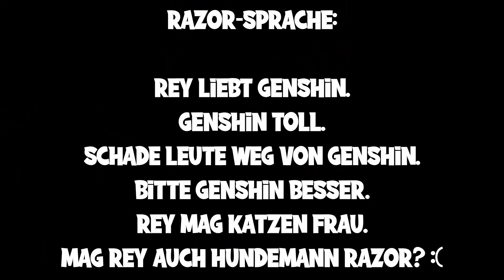Ist das ABSICHT? | Enttäuscht von Hoyoverse | Genshin Impact Deutsch | Meinung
Neue Spiele für bis 70% günstiger?
PSN Guthaben, LoL RP?
Mit dem Link oben spart ihr bei unserem neuen Partner IG nicht nur Geld, sondern supportet unsere ReyGang ^___^
Cookies akzeptieren, damit alles glatt läuft ♥

Nachdem ihr auf diesen Link geklickt habt und etwas kauft, erhalte ich ohne Mehrkosten für euch einen kleinen betrag als Partner gutgeschrieben!

Wahnsinns Film:
▬▬▬▬▬▬▬▬▬▬♢ Schaut hier vorbei▬▬▬▬▬▬▬▬▬▬

Nachdem ihr auf diesen Link geklickt habt und etwas über Amazon kauft, erhalte ich ohne Mehrkosten für euch einen kleinen betrag als Partner gutgeschrieben!
Ich würde mich freuen, wenn ihr mich hierüber unterstützen würdet!

▬▬▬▬▬▬▬▬▬▬▬♤ Social Media▬▬▬▬▬▬▬▬▬▬▬
!! Ich bin unendlich dankbar für jede Art von Unterstützung, denkt bitte aber in erster Linie an euch, eure Familie und eure Freunde! ♥ !!

▬▬▬▬▬▬▬▬▬▬▬♧ Credits Songs▬▬▬▬▬▬▬▬▬▬▬
Harris Heller aka Alpha Gaming
▬▬▬▬▬▬▬▬▬▬▬ FanArt ▬▬▬▬▬▬▬▬▬▬▬
Pixiv, Twitter, Booru Seiten, Instagram: